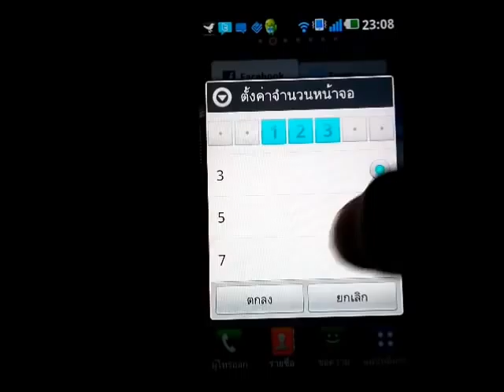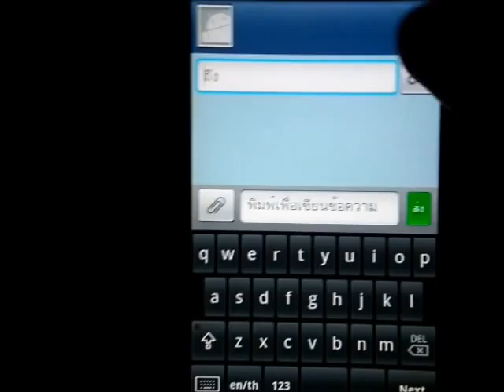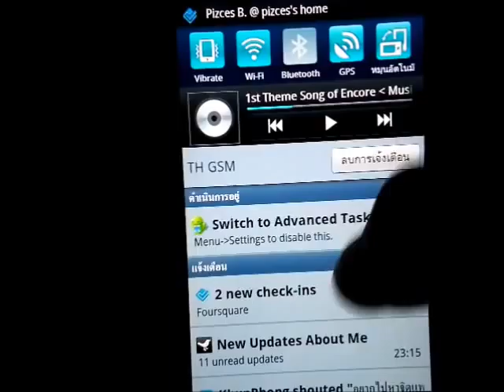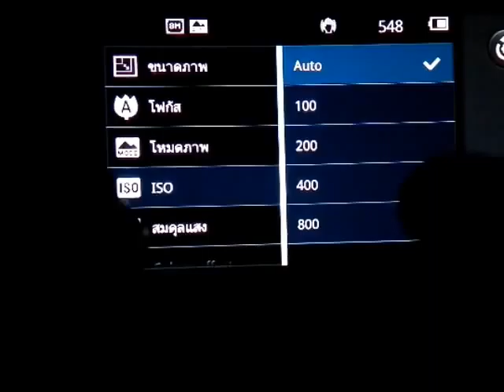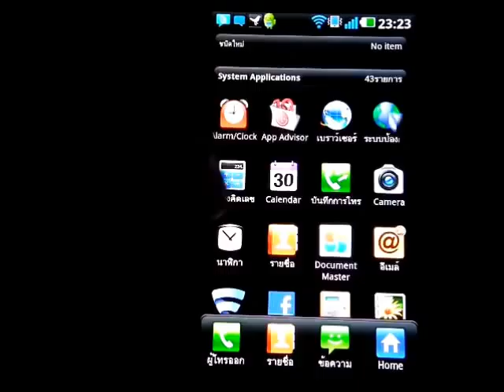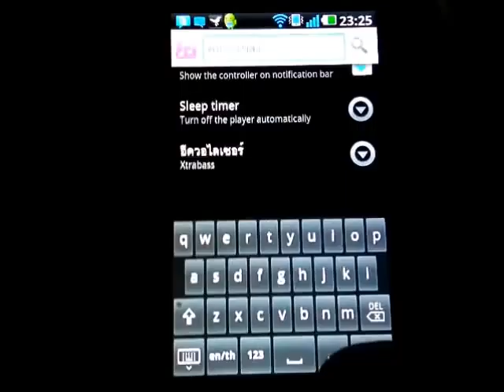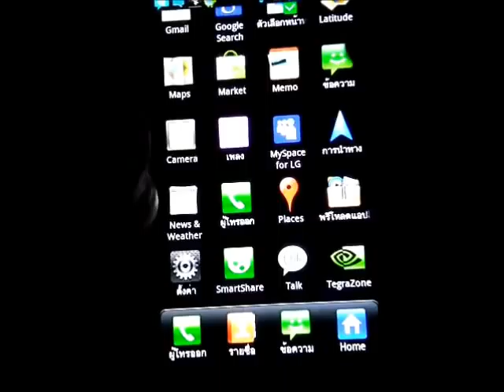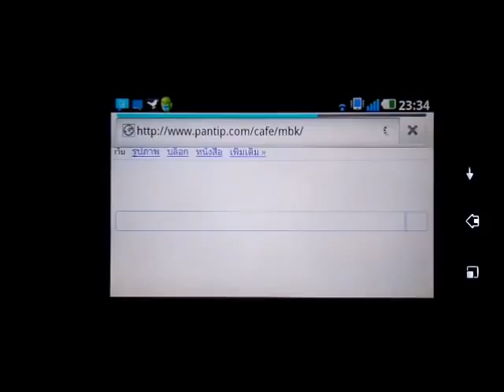[ TH ][ Review ] - LG P990 Optimus 2X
- The First Dual-Core Smartphone
- 4'' IPS-LCD Capacitive Touchscreen (800x480 Pixels)
- Tegra 2 SoC (Cortex-A9 1GHz + GeForce ULP), 512MB DDR2 Ram
- 8GB Internal Memory
- Android 2.2.1 (Upgradable 2.3)
- Social Hub
- Li-ion Battery 1500 mAh